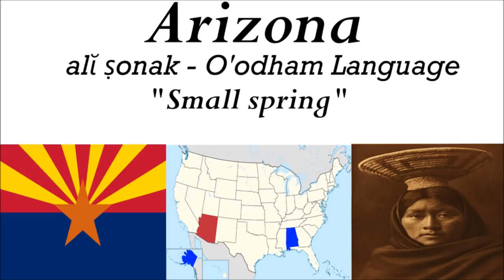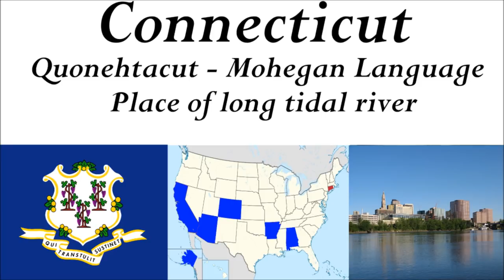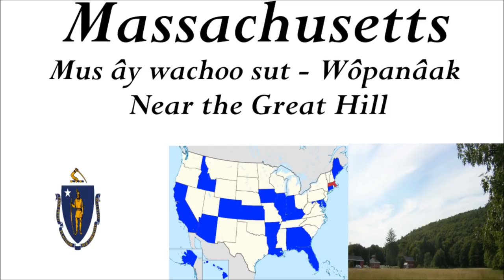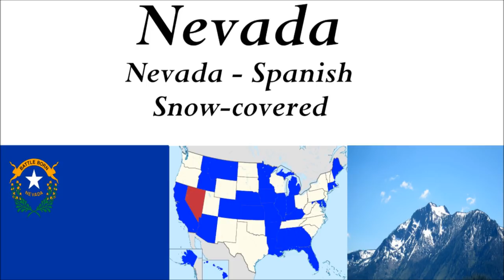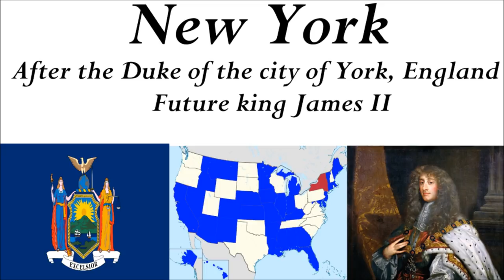Origin of US State Names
In this video, we discuss the linguisitc origins of the names of America's states.

SOURCES:
Etymonline.com
Brittanica.com
Wikipedia.org

Fig Leaf Times
Brandenburg Concerto No. 4 in G, Movement I (Allegro), BWV 1049 [orig. by JS Bach]

Picture sources
By TUBS - Own workThis W3C-unspecified vector image was created with Adobe Illustrator.iThe source code of this SVG is valid.This file was uploaded with Commonist.This vector image includes elements that have been taken or adapted from this: Usa edcp location map.svg (by Uwe Dedering).This vector image includes elements that have been taken or adapted from this: USA Hawaii location map.svg (by NordNordWest).This vector image includes elements that have been taken or adapted from this: Canada location map.svg (by Yug)., CC BY-SA 3.0,